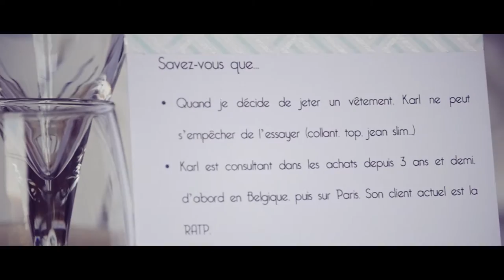Mariage en Champagne Mariage Reims Les Karly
Trailer du Mariage d'Ophélie et Karl, une magnifique journée pour un mariage en Champagne dans un Château à Reims ! Le Château de Nesles, un lieu magnifique pour s'unir.